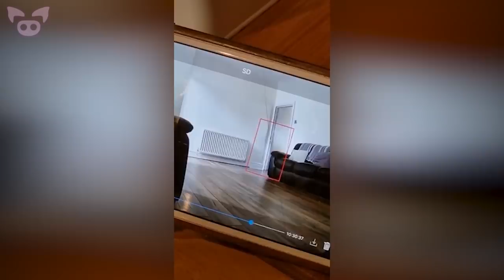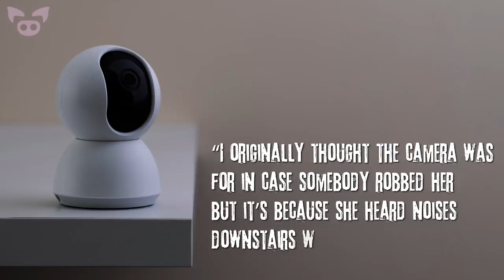Scary Footage That Will Make You Scream!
From scary footage of a creepy figure spotted in a cemetery to a video that might show a shadow person caught on camera, we look at scary footage that will make you scream!

7. Captured what I think is an entity looking down at me from the window as I was leaving
3. kinda scary that this is coming from a trusted member of my family
2. I work at a mental hospital and I think we have a ghost
1.